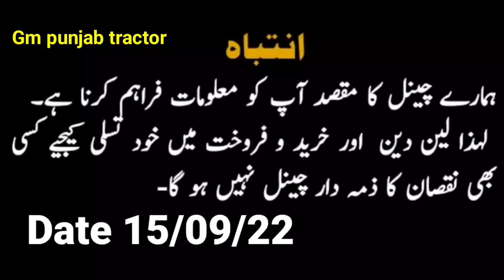MF 260 Turbo Tractor for sale model 2021 VIP Tractor outclass tractor 16/09/22(Gm punjab tractor)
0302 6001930